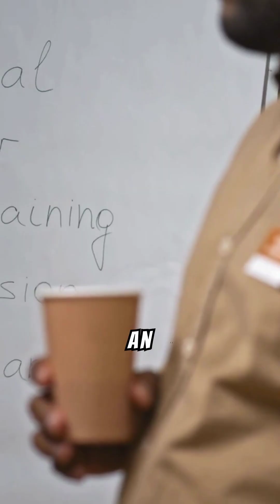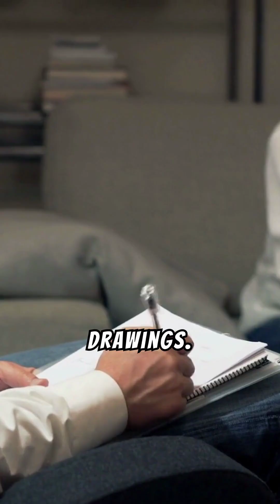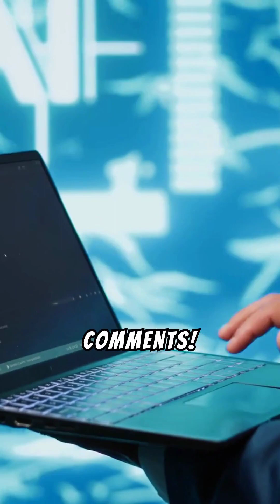Why Your Brain NEEDS Emotional Intelligence in 2024?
Unlock the power of emotional intelligence and transform your life in 2024! In this video, we'll explore the vital role emotional intelligence plays in maintaining good mental health, cultivating positive energy, and developing healthy habits. By understanding and managing your emotions, you can improve your self-improvement journey, boost your mental well-being, and create a more balanced and fulfilling life. Discover the importance of self-awareness, empathy, and social skills in building strong relationships, achieving personal growth, and overcoming mental health challenges. Learn how to incorporate emotional intelligence into your daily routine, from practicing positive affirmations and meditation to making healthy food choices and cultivating positive vibes. Take the first step towards a happier, healthier you and watch
mental health
health
positive energy
positive affirmations
improve mental health
healthy habits
positive energy meditation
self development
mental health tips
healthy eating
positive vibes
self love
positive energy boost
healthy foods
mental health matters
healthy lifestyle
self improvement ideas
mental illness
positive meditation
healthy mind